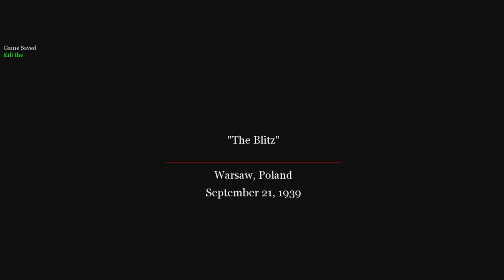Call of Duty 2 HCTM Gameplay - The Lighting War